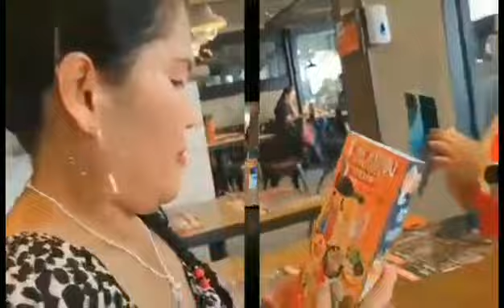MY FRIENDS MARLYN&LETTE GIVING ME TREATS @BANANA TREE 🌳 ASIAN RESTAURANT THANK YOU TRUE FRIENDS